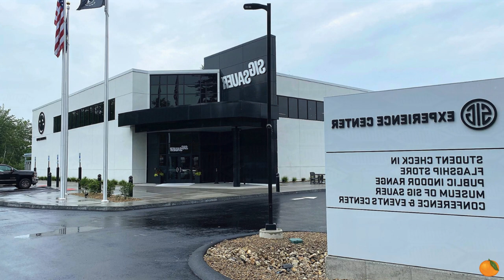США ЗАКУПИЛИ зброю для піхоти нового покоління